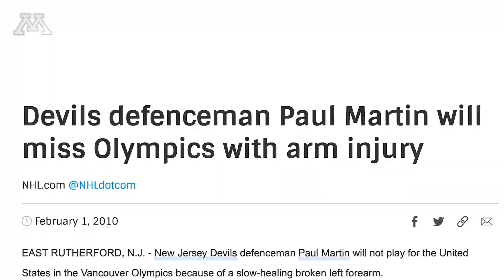Gopher Hockey 2022 Winter Olympics: Gopher Hockey's Olympic Legacy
Members of the Gopher Men's Hockey team discuss the program's legacy in the Winter Olympics.